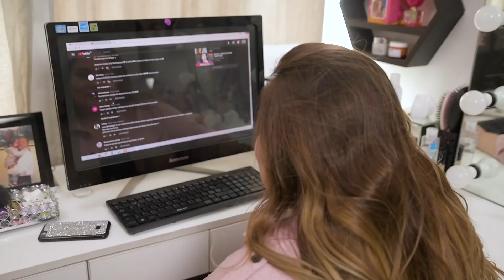SUSAN PRIETO SE SUMA AL RETO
Retamos a Susan Prieto a enseñarnos cómo la ropa le ayuda a expresar su forma de ser, y cómo esto la llevó a sentir Satisfashion.

Satisfashion es vestirte como quieres, porque te hace feliz.

En el video usó estas prendas y productos: camisa H&M, zapatillas adidas, aretes Todo Moda, tacos Oechsle, casaca H&M, cartera Todo Moda, de Real Plaza.